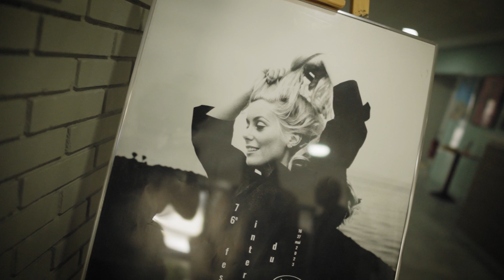Festival de Cannes 2023 - EP01